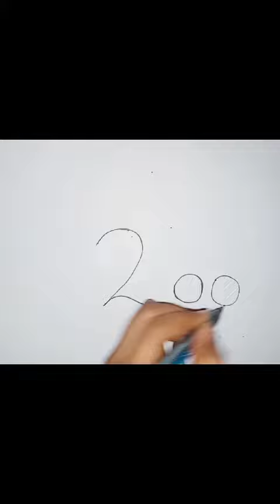Step-by-Step Cat Art Guide ||Learn to Draw Adorable Cats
Our channel is a welcoming and inspiring platform designed to nurture your artistic talents, guiding you on a delightful journey into the world of feline art through the charm of pencil sketches.

Our step-by-step tutorials are thoughtfully created to provide clear instructions, igniting your creative spirit as you explore the captivating world of cat illustrations. We believe in making art accessible, enjoyable, and a source of artistic fulfillment, and our channel is here to provide precisely that.

Join our supportive community of cat lovers and art enthusiasts as we embark on this creative adventure together.

So, grab your sketchbook your favorite pencils, and embark on a journey to capture the grace and charm of cats on paper. Get ready to draw, experience joy, and find inspiration with us!